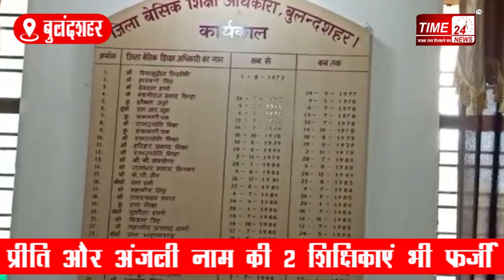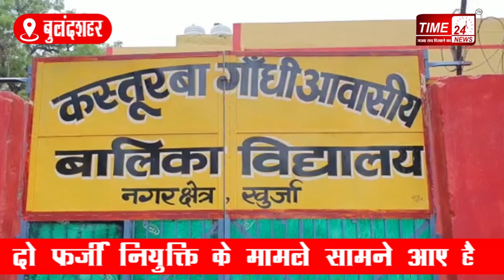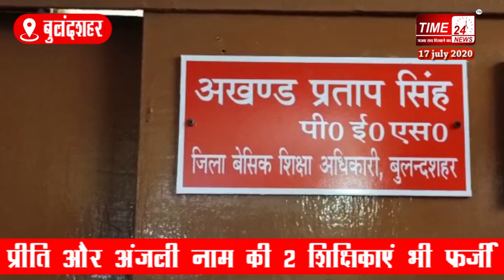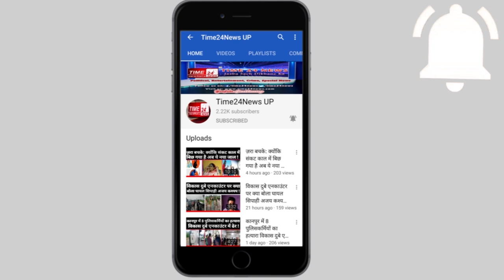बुलंदशहर में 3-3 फ़र्ज़ी टीचर जानिए कहां थी तैनात ?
पूरे उत्तर प्रदेश में अनामिका शुक्ल कांड ने तहलका मचाया हुआ है। बुलंदशहर के कस्तूरबा गांधी आवासीय विद्यालयों में फर्जी तरीके से नियुक्ति पाकर अनामिका शुक्ला के नाम पर नियुक्ति का एक मामला बुलन्दशहर में भी प्रकाश में आया था, अभी उस अनामिका शुक्ला तक महकमा पहुंच भी नहीं पाया क्योंकि महकमे के अधिकारी टीम का गठन कर जांच का दावा करते रहे, लेकिन वहीं अब ऐसे में दो और फ़र्ज़ी नियुक्ति के मामले सामने आए है। प्रीति और अंजली नाम की 2 शिक्षिकाएं भी फर्जी नियुक्ति पाकर वर्षों बुलंदशहर के कस्तूरबा विद्यालयों में पढ़ा कर और वेतन लेकर यहां से फरार हो गई और शिक्षा विभाग के अफसर अभी भी जांच ही कर रहे हैं। रिपोर्ट देखें।शासन की मंशा के मुताबिक अब फर्जी अनामिका नाम के अध्यापकों की मुश्किलें बढ़ना भी लाजमी है, क्योंकि जेल जाने के साथ-साथ फ़र्ज़ी टीचरों से मानदेय के रूप में दी गई सैलरी भी वसूली जाएगी। बुलंदशहर जिले की अगर बात की जाए तो बुलन्दशहर में स्याना तहसील अंतर्गत कस्तूरबा गांधी आवासीय विद्यालय में अनामिका शुक्ला नाम से वार्डन का आज तक भी विभाग पता नहीं लगा पाया, इस फर्जी अनामिका शुक्ला ने स्याना कस्तूरबा स्कूल में 25 जुलाई 18 से 14 मई 2019 तक काम किया और मानदेय भी सरकार से लिया हालांकि अब एक पूरे प्रकरण में एफआईआर दर्ज की जा रही है और दावा किया जा रहा हैं कि जो भुगतान उसने इस दौरान यहां से पाया है उसकी भी रिकवरी की जायगी। अफसरों का कहना है कि मुकदमा लिखे जाने की तैयारियां यहां की जा रही हैं। वही दूसरी और फ़र्ज़ी अनामिका शुक्ला जांच करते करते विभाग को दो और फ़र्ज़ी शिक्षिकाओं की जानकारी मिल रही है। जिनमें एक खुर्जा के कस्तूरबा गांधी आवासीय विद्यालय में गृह विज्ञान की अध्यापिका थी तो वहीं दूसरी शिक्षिका लखावटी के कस्तूरबा गांधी आवासीय विद्यालय में साइंस की टीचर थी। सूचना के बाद से ही दोनों शिक्षिकाएं फरार हैं, इतना ही नहीं विभाग के पास इनकी कोई जानकारी भी नहीं है, माना जा रहा है कि पिछले कई साल से दोनों ही फर्जी तरीके से नियुक्ति पाकर कस्तूरबा गांधी विद्यालय में नौकरी कर रही थीं ।चौंकाने वाली बात तो यह है कि विभाग के पास अभी ऐसा कोई आधार नहीं है, जिससे इन्हें पकड़ा जाए। हालांकि बुलंदशहर बीएसए अखंड प्रताप ने जांच टीम को दोनों शिक्षाओं की के बारे में जानकारी लेने के लिए टीम को फरुखाबाद और हरदोई भेजा था।ताकि दोनों फर्जी टीचरों ने जिन स्कूलों के प्रणाम पत्र नौकरी पाने के लिए उपयोग किए थे वह सही है या गलत टीम ने फर्रुखाबाद जाकर अंजली के प्रमाण पत्रों की जांच की तो पता लगा कि अंजली नाम की किसी लड़की ने इस विद्यालय से पढ़ाई ही नहीं की है ऐसा ही मामला हरदोई जाकर भी प्रीति के बारे में सामने आया इस प्ले जानकारी दी कि इस नाम की लड़की ने कभी उनके यहां से पढ़ाई नहीं की और यह प्रमाण पत्र फर्जी हैं जिसके बाद टीम को वहां से भी खाली हाथ लौटना पड़ा। लेकिन जानकर हैरानी होगी कि अनामिका शुक्ला के नाम से कस्तूरबा गांधी आवासीय विद्यालय में तैनात रही अनामिका का तो फोटो तक भी विभाग के पास नहीं है, जबकि अब तो दो और शिक्षिकाओं का मामला सामने आ गया है।ऐसे में विभाग में अजीबोगरीब स्थिति उत्पन्न हो गई है, इस बारे में बेसिक शिक्षा अधिकारी अखंड प्रताप सिंह का कहना है कि गहनता से जांच करा रहे हैं, दोषियों को बख्शा नहीं जाएगा। उन्होंने बताया कि एक टीम का गठन किया गया है और इसमें तेजी से टीम अपना काम कर रही हैं। बड़ा सवाल यह है कि आखिर जिले में फर्जी तरीके से नियुक्ति पाने वाली ये फ़र्ज़ी वार्डन और टीचर किस आला अधिकारी के रहमों करम पर नौकरी करते रहे और वेतन भी पाते रहे और उनको पकड़ा क्यों नहीं गया। अब जब यहां से यह शिक्षिकाएं फरार हो गई तो ऐसे में विभाग अंधेरे में सुई ढूंढने का काम कर रहा है।